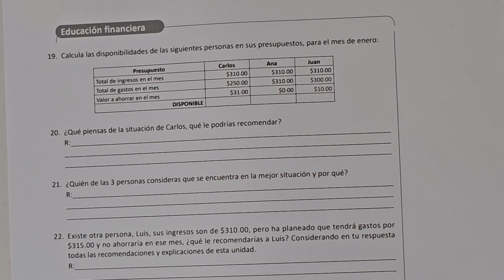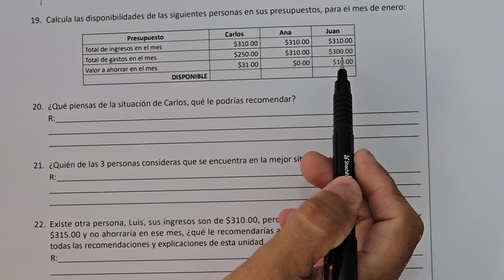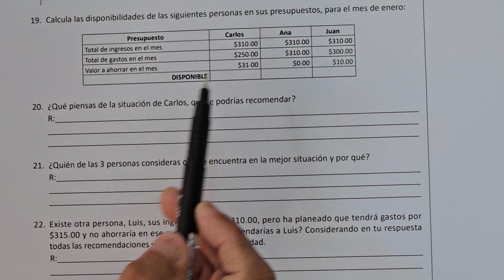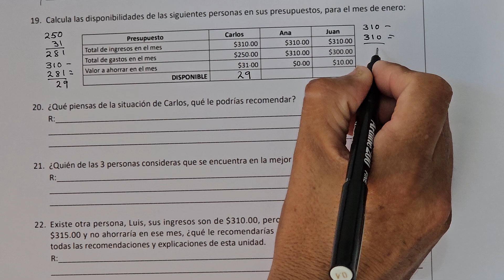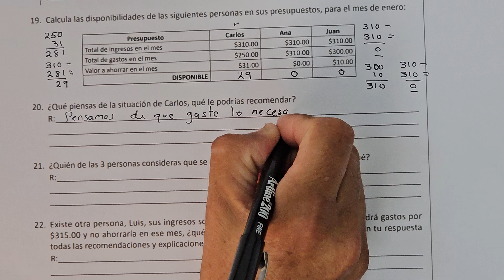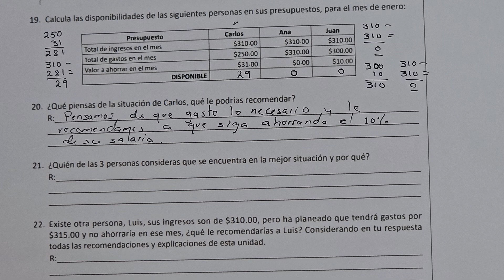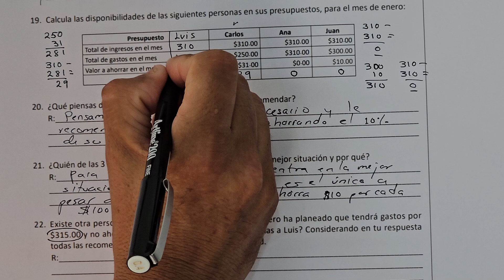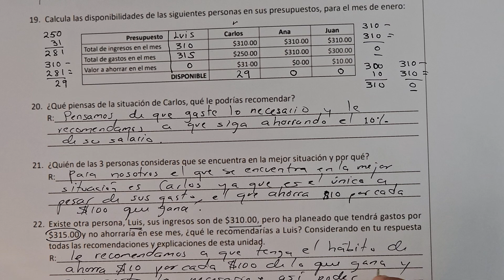EDUCACIÓN FINANCIERA (CUADERNO DE EJERCICIO NUMERAL 19, 20, 21 Y 22 UNIDAD 7)